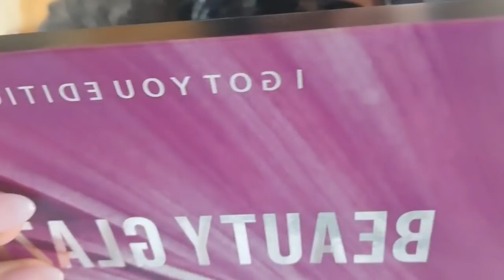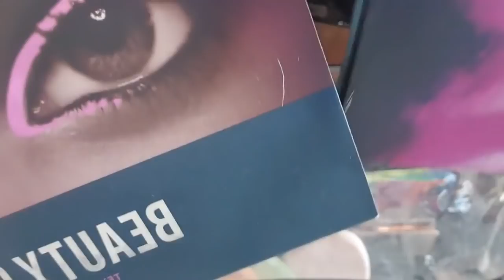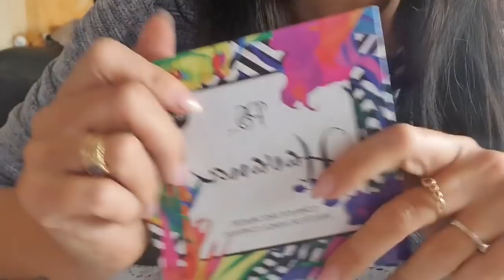[ ASMR ] - MAKE UP di Scorta - Show and Tell 👝💄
WISH LIST AMAZON 💕: